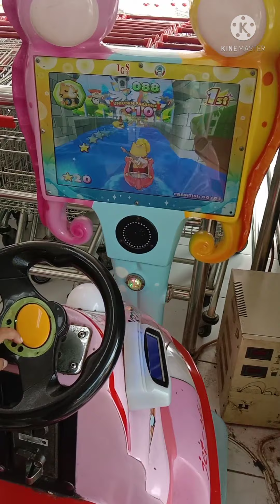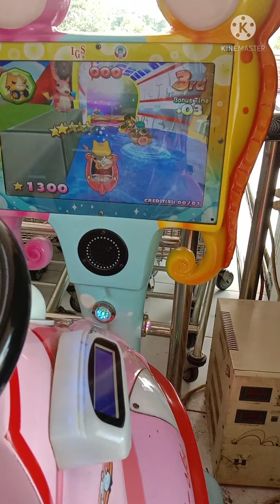Naik odong-odong ||mainan anak || playing together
Main yuuuk bersama adestama. Naik odong-odong di tokma

Jangan takut
Jangan marah-marah
Jangan nakal